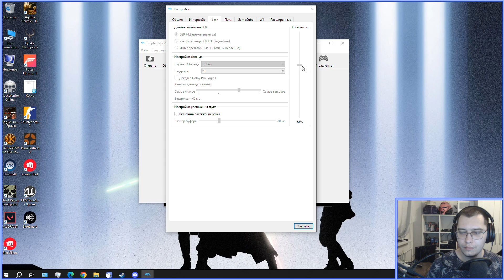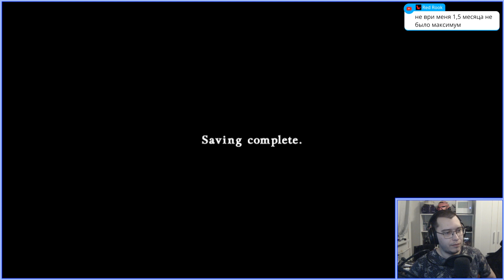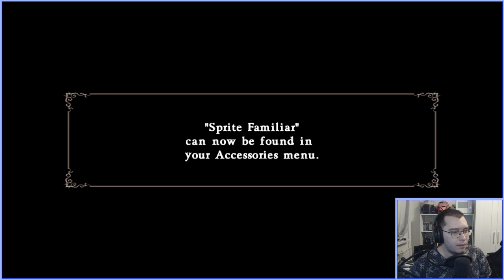( Castlevania Judgment ) стрим (запись) №4 - Бельмонтов мордобой!